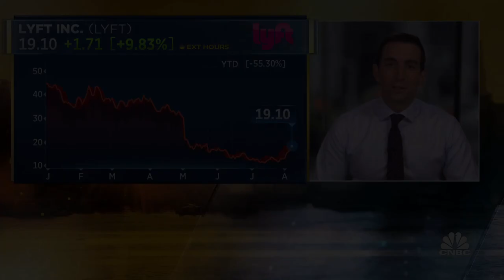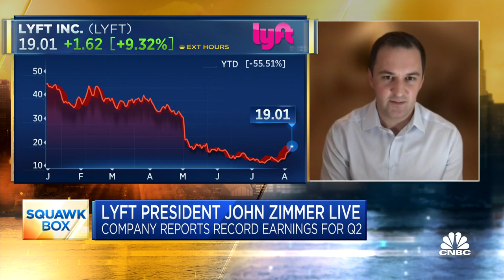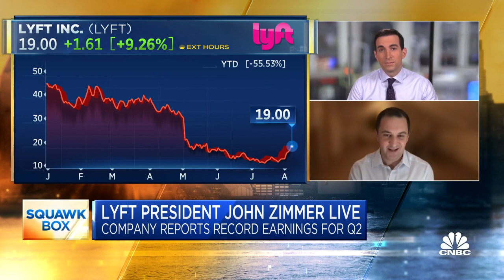Lyft President John Zimmer: We are seeing improvements in pricing and service levels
Lyft President John Zimmer joins CNBC's 'Squawk Box' to react to the ride-hailing company's second-quarter earnings report.